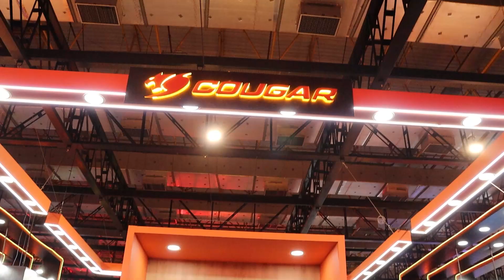Os Papa Famoso "Niver & Baile Nego Catra 2024" - Entrevista com Inara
Neste vídeo, vocês acompanham tudo que rolou no Baile e festa de aniversário do Ator, Nego Catra no Nolla Bar em SP e uma entrevista exclusiva com a Criadora de conteúdo, Inara!!!